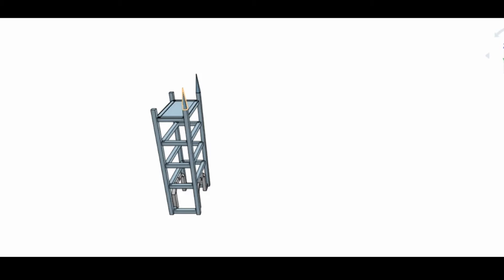CORI Tower Bridge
Cori Master Builder, bringing his A game with this magnificent Tower Bridge design with Cori tools and materials. Simply beautiful work!